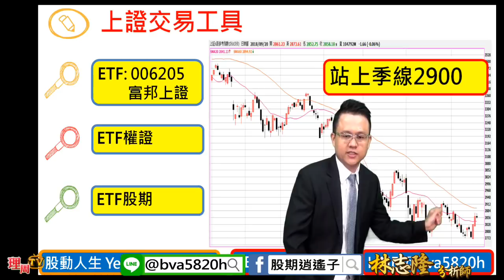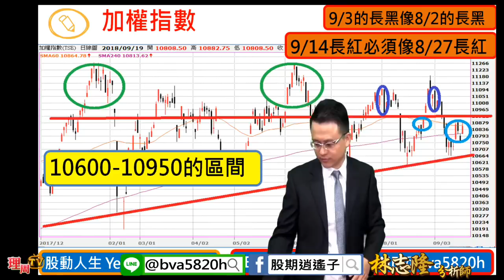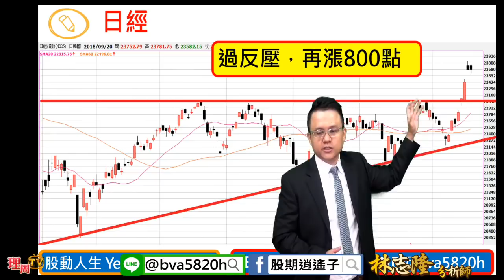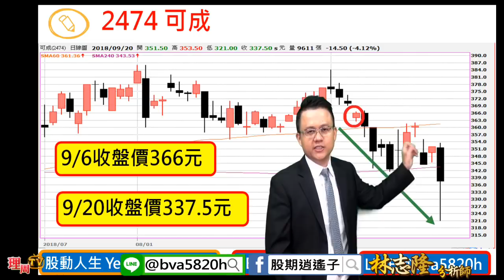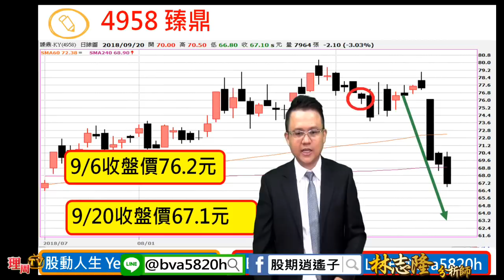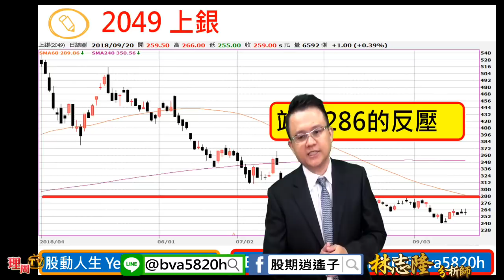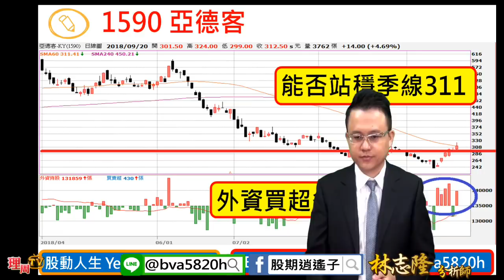理周TV-20180921 盤中-林志隆／中秋有沒有行情？